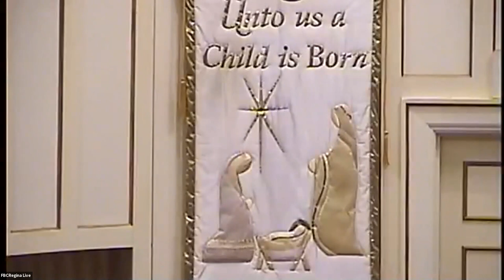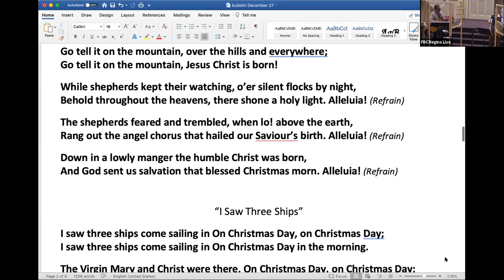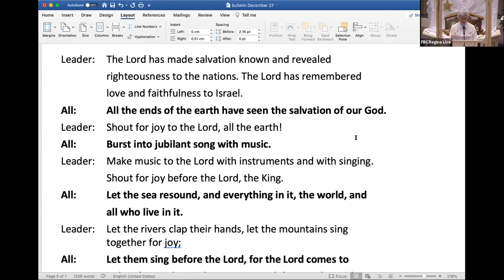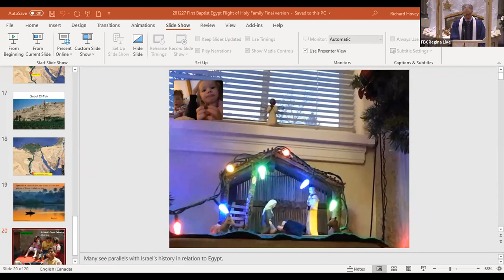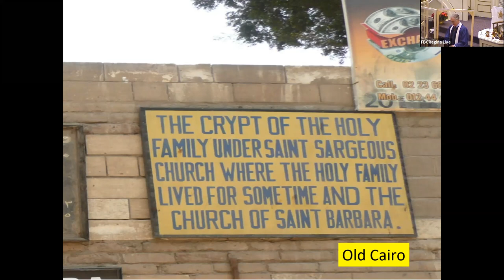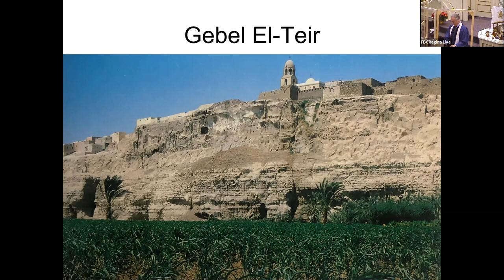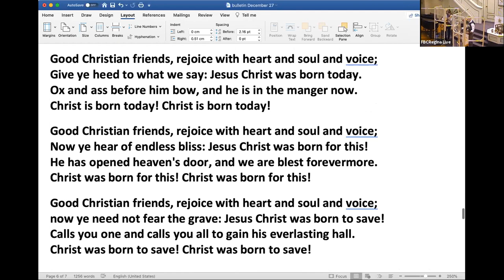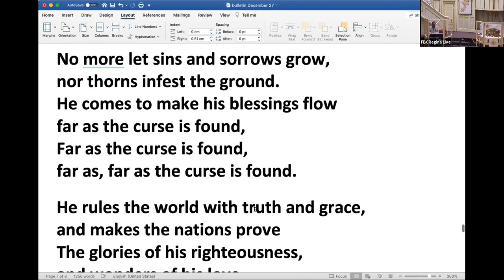Dec 27 2020 Worship Service